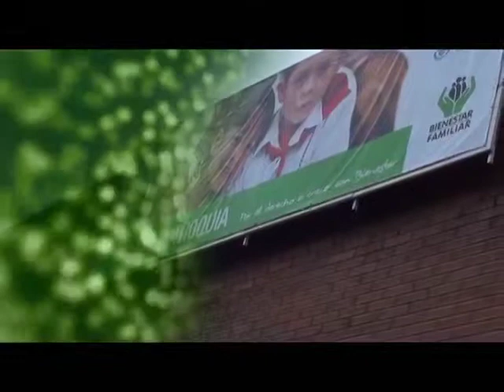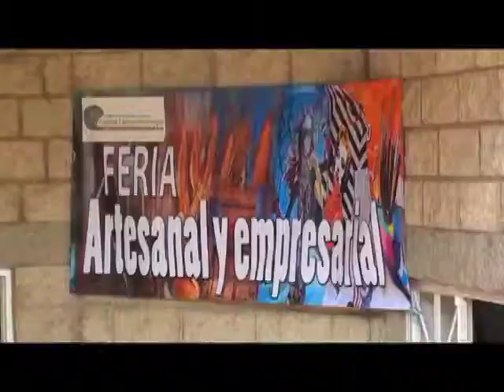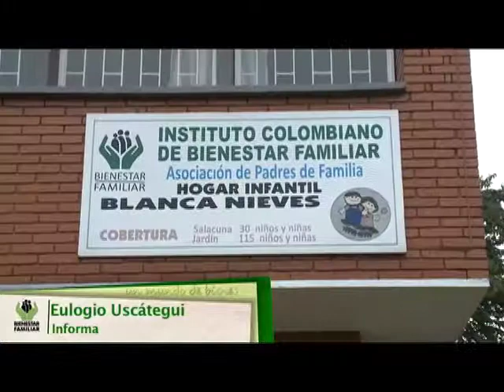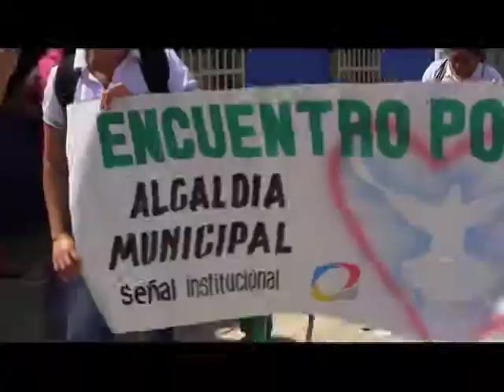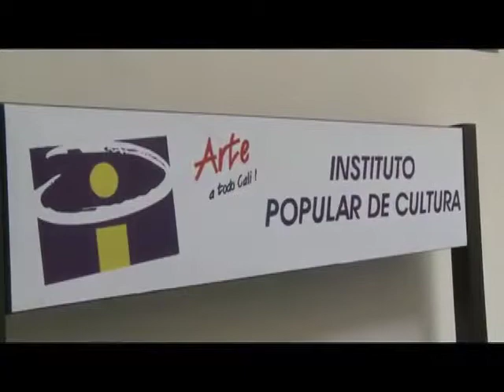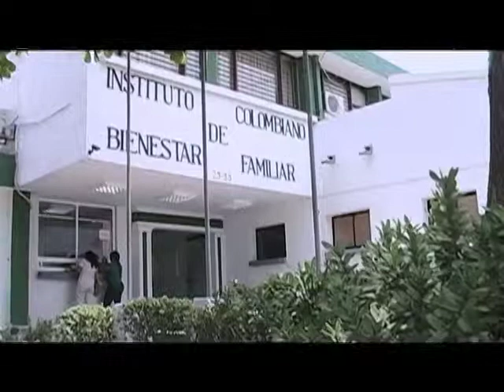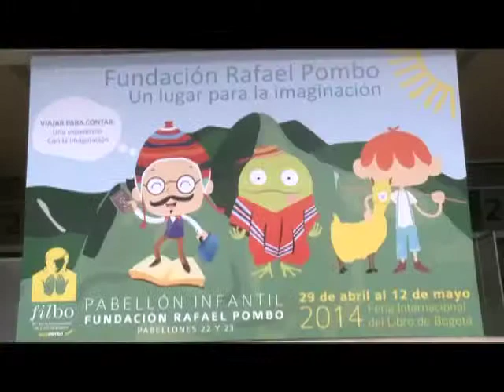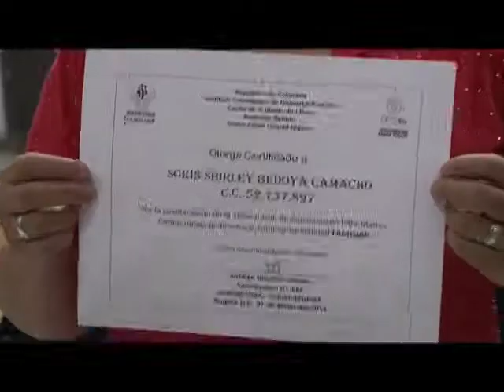INFORMATIVO UMB CAP15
Toda la actualidad informativa del Instituto Colombiano de Bienestar Familiar.